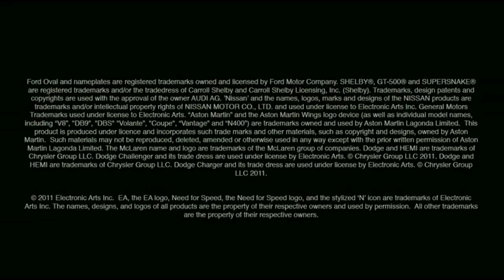Need For Speed The Run - E3 2011 Trailer